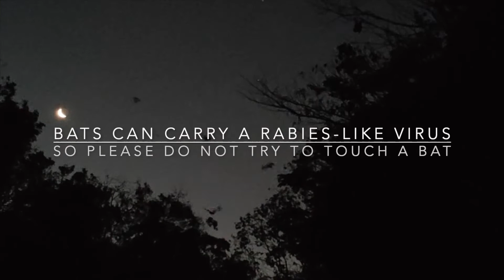A Very Cute Bat Who Whistles And Chirps - Meet Meep In A Bat Aviary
Meep is a very cute little red flying fox. He has a particular, peculiar whistle or chirp as his vocal call, which is very distinctive. In fact, he was named after it!

He can often be heard in the background when we are working in the aviary.

But this was the first time he actually came out from hiding behind hanging blankets to check out my camera. What a wonderful moment, except some photo bombers, got in on the act and put him off.

But then, he came back. SOOOO cute!

ABOUT IRENE ISAACSON:

Irene Isaacson (ex-iFotoTravel) is a passionate travel and wildlife photographer. Whilst traveling over 1 million miles and across many continents over the last 10-15 years, she has honed her photography, videography, and photojournalism skills.

With a particular love of experiencing all manner of wildlife interactions, Irene is an active volunteer and member of many global wildlife organizations.

These include Not-For-Profit organizations, many of which benefit from regular donations from her photography business profits.

She shares her adventures in the hope to raise awareness of conservation and environmental issues, using her platform to inspire, support, and enact change.

Irene says: “We are all stewards of our planet. Between us all, we can help secure the future of our world and the plants and animals within it. It only needs to start with one person…”

For YouTube Creators – if you are not using TubeBuddy when creating your YouTube content, then click below to find out more information about the software. I find it invaluable and I think you will too: